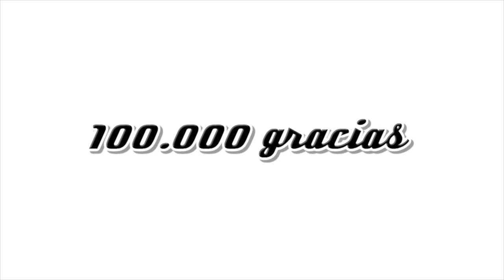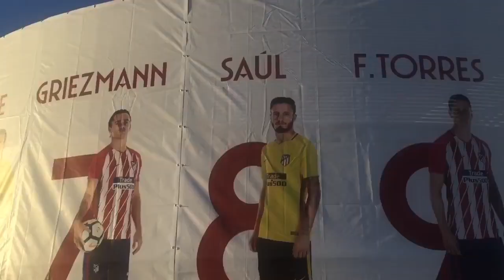OS ENSEÑO LA PLACA DE 100.000 SUSCRIPTORES: ¡MUCHAS GRACIAS MAJOS!❤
El otro día me llegó mi -vuestra- placa de 100.000 suscriptores y he querido enseñárosla y agradecer todos estos momentos que hemos pasado juntos. Me ha costado mucho hacerlo porque uno nunca está preparado para vivir cosas con las que sueña pero ve inalcanzables y ni se imagina...